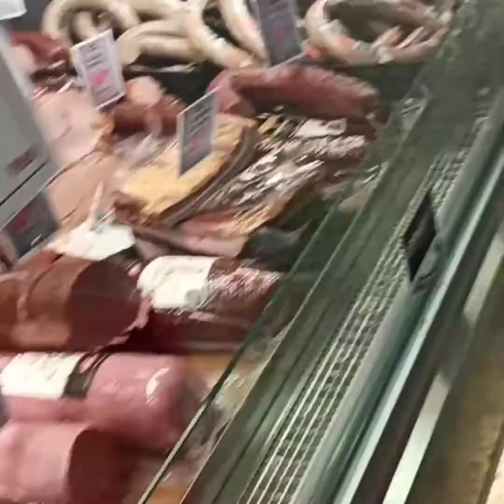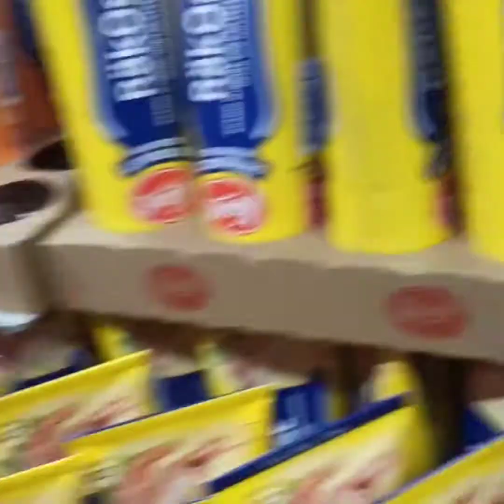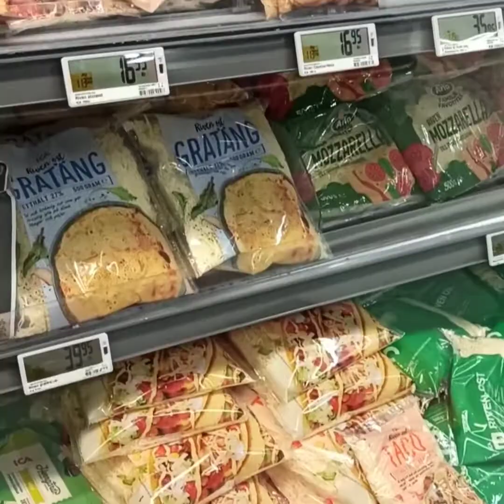Swedish Supermarket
Roaming around in a Swedish Supermarket.